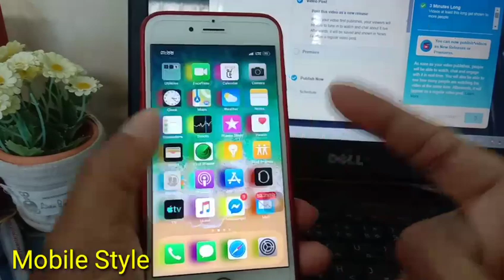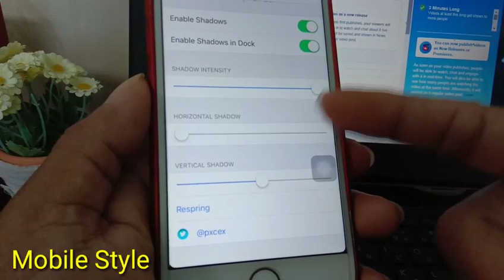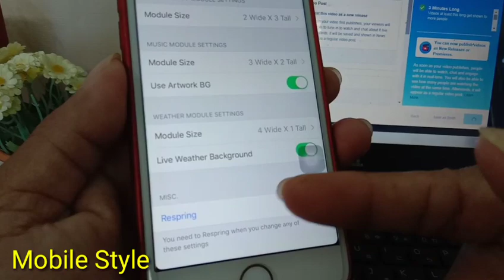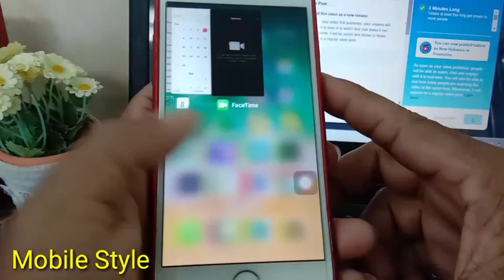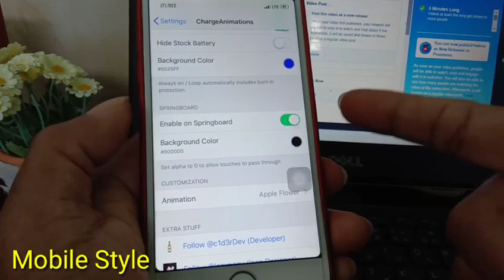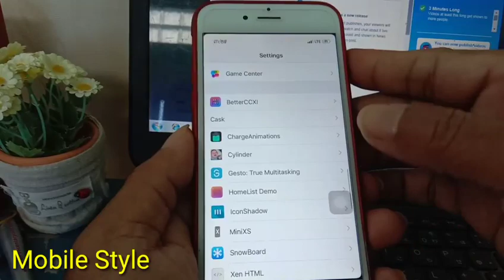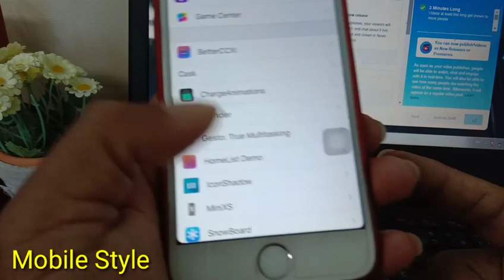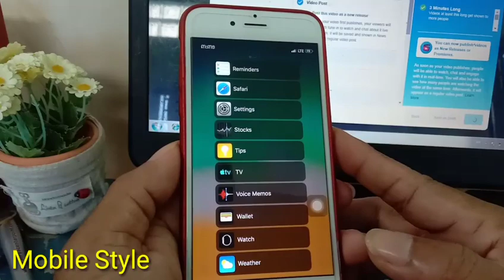New top 5 cydia tweaks for iPhone today - iOS 12 - 12.4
4-HomeList
5-IconShadow : BigBoss

សួស្តីបងប្អូនជាទីរាប់អាន
សូមស្វាគមន៍មកកាន់់ឆានែលយើងខ្ញុំ សូមរីករាយទស្សនាទាំងអស់គ្នាអំពីបច្ចេកវិទ្យាផ្សេងៗ រួមមាន ទូរស័ព្ឌដៃ កំព្យូទ័រ ទូរទស្សន៍ និងគ្រឿងសំភារះផេ្សងទៀត...។ល។